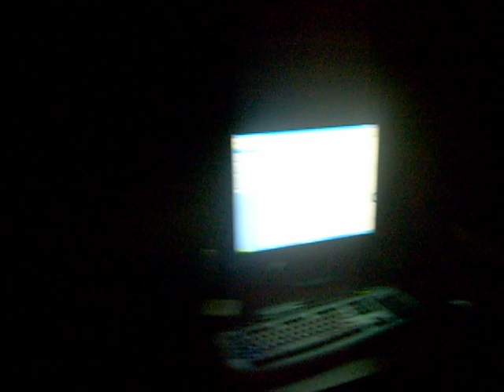Lockin Rave Partay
Please turn your volume down! So you dont have to hear my horrible screeching, lol.

So, I finally got around to uploading this. -.-'

I agree with all of you. It is incredibly lame. But when the opportunity came up for us to rave to TH, how could i possibly say no? Roflcopter. XD.

Song is Schrei from Tokio Hotel, and i am fully aware my German is just awful. xD.

Watch Katy, me, and our anime buddies raving out to Schrei!